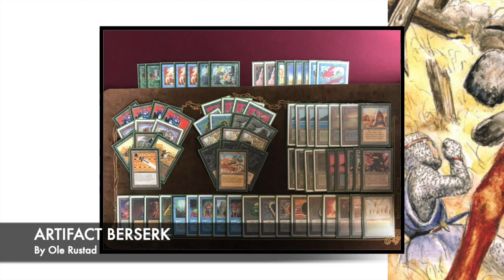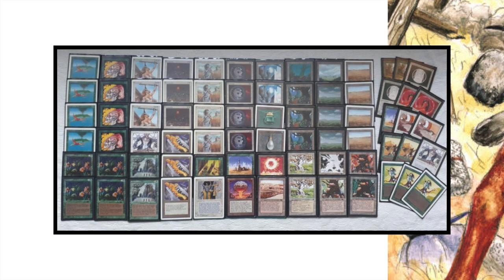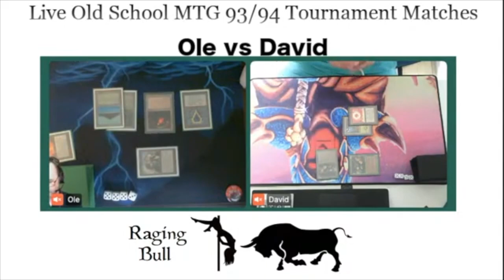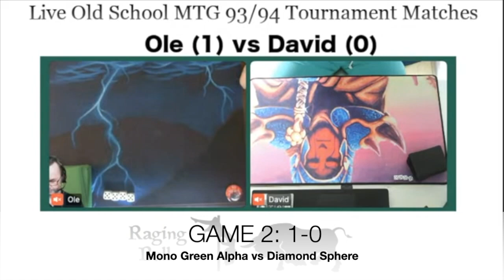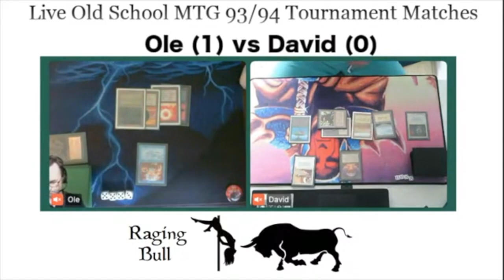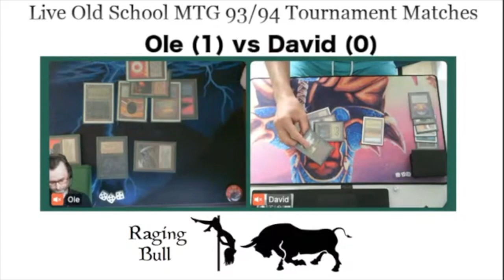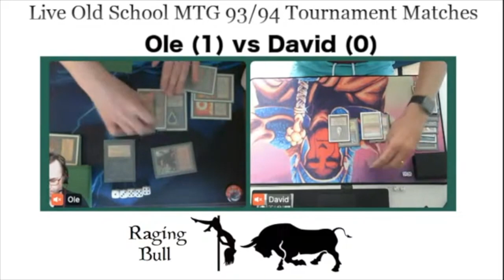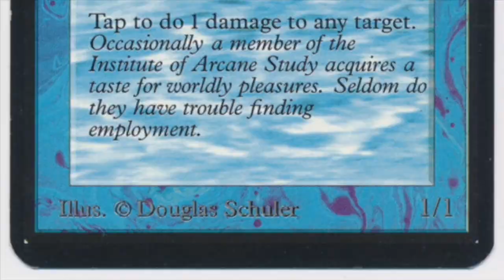Round 6. Artifact Berserk vs Serra Geddon | Raging Bull Series | OS MTG | #235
We have reached the last round before we dive into the top 8 of the Raging Bull Series MTG Old School Tournament. In this round, we see Norwegian player Ole Rustad playing an Artifact Berserk brew against Dutch wizard David Croom who is piloting a Green/White Serra Geddon deck.

07:06 - Take me to the Games

to find out more about this tournament and other RBS events.

This Old School Magic Game plays according to the Swedish B&R list and re-print policy. Would you like to know more about the rules? Take a look at the rules vid